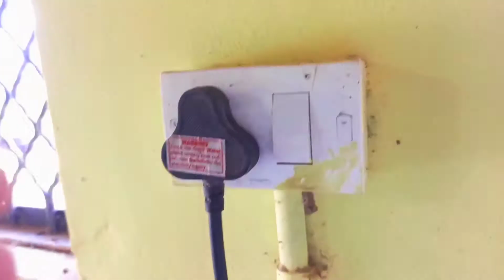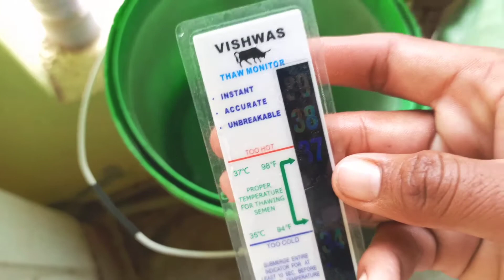पानी गर्म करने की मशीन | Safety water heater Heats up the fastest